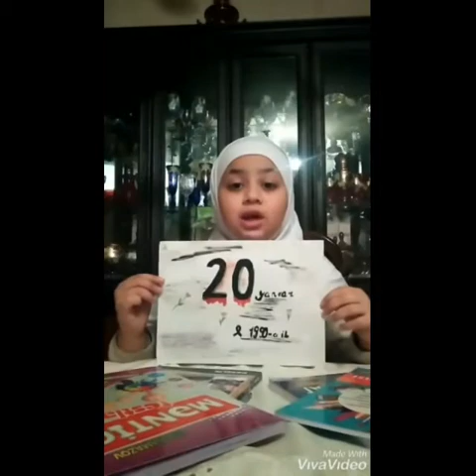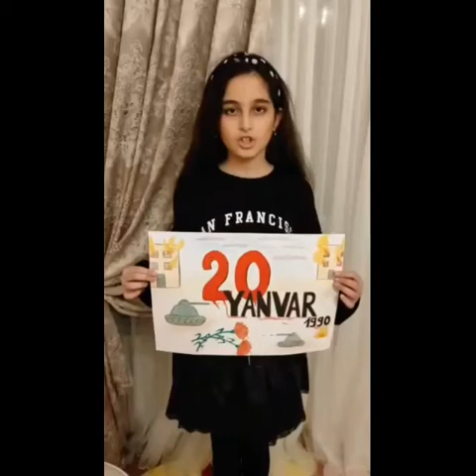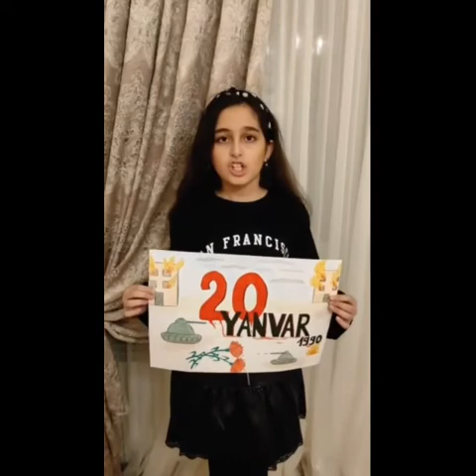20 Yanvar - Uşaqlar şeir deyir...